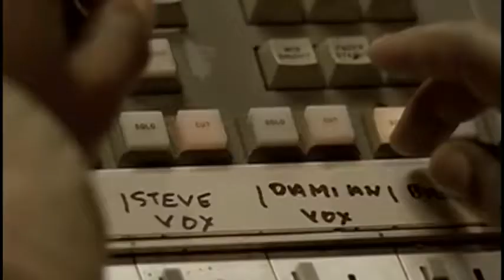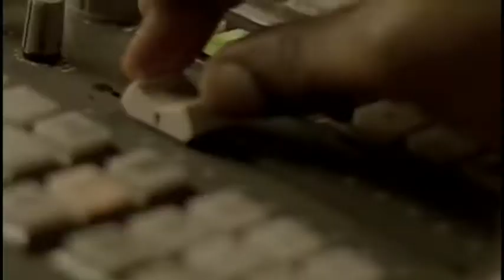Stephen Marley / Damian Marley - The Traffic Jam (2011) 👌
Album : Mind Control